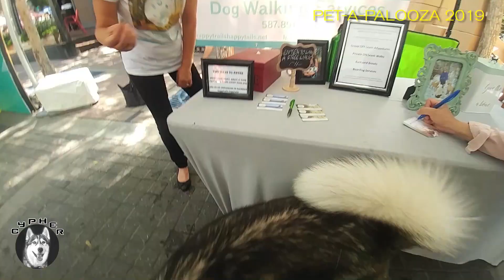PETAPALOOZA 2019 | the day of the dog | dogs day out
PETAPALOOZA | the day of the dog, dogs day out
Alusky cypher

Husky patiently waits his best friends to visit him | cypher New Home 2020 |  Alusky Cypher "